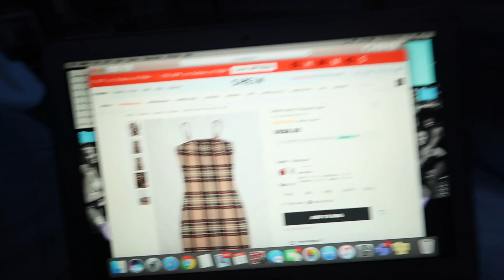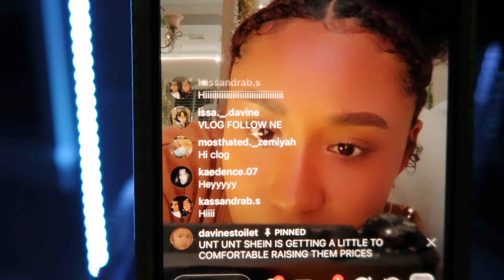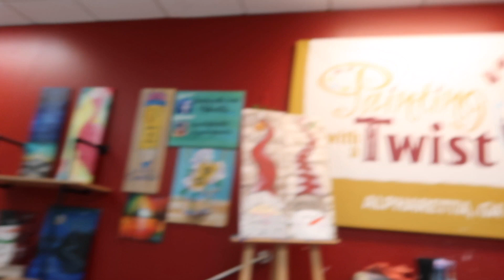Spend a BUSY day in my life | VLOGMAS DAY 11🎄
hey babes!! I can’t believe it’s December already!! Hope y’all enjoyed VLOGMAS DAY 11!! I have so much content ready for y’all I’m so excited!

when’s my birthday? 01/27
where am i from? atlanta, ga
what’s my favorite color? pastel purple

✩ stay updated with D
instagram ~ davinerileyy
apple music ~ davinerileyy